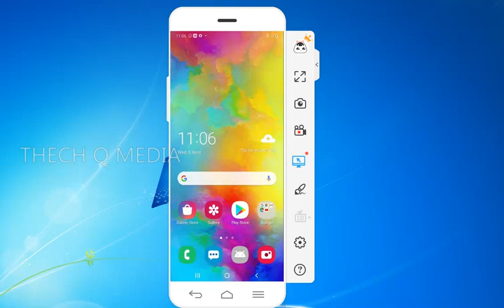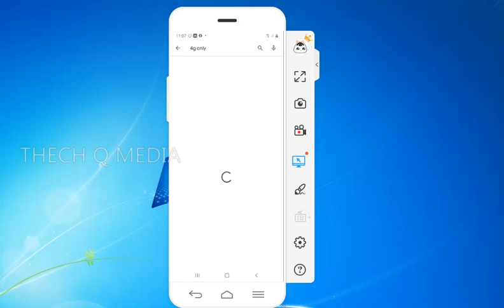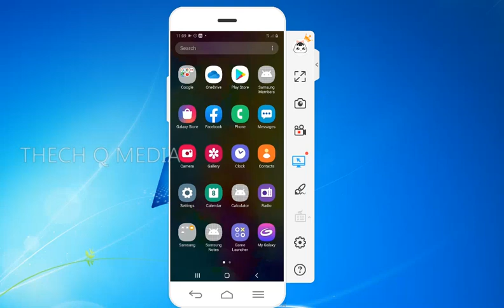How to use 4G only network mode app | MALAYALAM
How to use 4G only network mode app